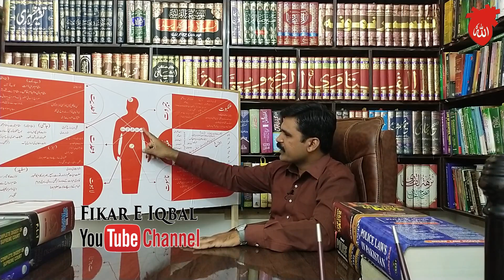Ishq Ki Rah Ko Thukrane Ka Anjam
This video is a beautiful Islamic Quran, And Hadith Bayan Ishq Ki Rah, Rah e Ishq, Ishq Haqeeqi, motivational video is Another good informative video about, Ishq Ki Rah Ko Thukrane Ka Anjam In Urdu, And Hindi. Ishq Ki Rah Means "Allah Ki Rah", "Rah e Khuda", "God's way", "Ishq e Ilahi", "Allah Se Ishq", Is also known as Allah Ki Mohabbat, Khuda Ki Mohabbat, Allah Ka Rasta, Khuda Ki Rah, Aur Ishq e Haqeeqi or Haqeeqi Ishq. Ishq Ki Rah Kya Hai? Ishq Rah Ka Matlab Allah Ke Batae Howe Raste Par Chalna, Allah Ki Rah Mein Kharch Karna, Allah Se Mohabbat Karna, Khuda Ki Rah Par Chalna, Allah Se Ishq Karna, Namaz Parhna Quran Parhna Aur Allah Ka Zikr Karna, Apne Dil Dharkanon Mein Har Waqt Allah Ko Yaad Karna, Yani Har Lamha Allah Ka Zikr Karna. Aur Agar Aisa Nahi Karte To Is Ka Anjam Kya Hoga, Is Ki Mazeed Malomat Is Video Mein Hai.

More Related Videos Vist For